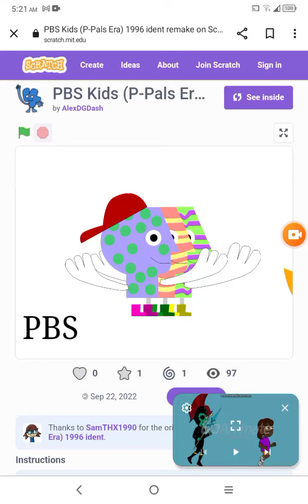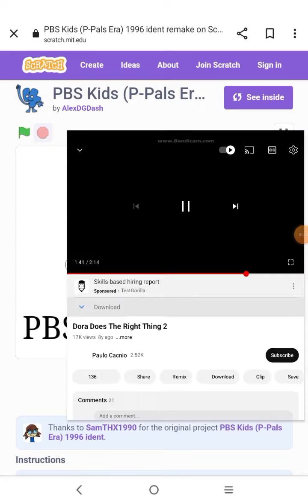dumb ways to die PBS kids